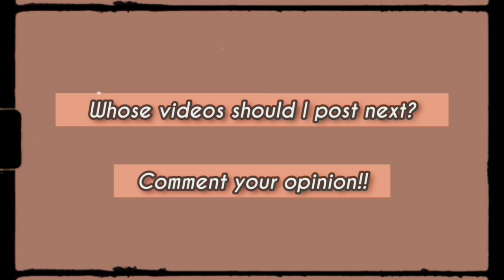BL | FMV | Praewa | Ticha Wongtipkanon | Cradles | Long Khong | BounPrem | Mark Siwat | Thai | Kiss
Starring: Ticha Wongtipkanon, Boun, Prem, Fluke, Nene, Mark Siwat, Pure

Series: Long Khong

Song: Cradles by Suburban©

Lyrics:-

Hush

Shh

Hush

Shh

Hush